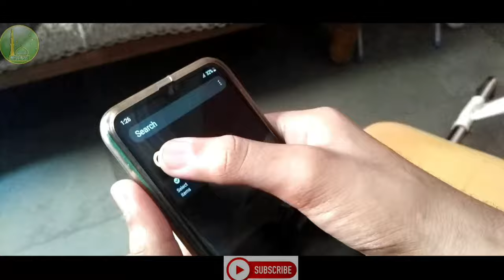Juaa Khelne Walo Ka Anjaam || Taash Juwa Kelna Bahot Bada Gunah Hai || जुआ खेलने वालो ध्यान से सुनना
Assalam-o-Alaikum

𝐀𝐋𝐋𝐀𝐇 𝐤𝐞 𝐊𝐡𝐨𝐮𝐟 𝐬𝐚 𝐠𝐢𝐫𝐧𝐞 𝐰𝐚𝐥𝐞𝐞 𝐚𝐚𝐬𝐮 😪
𝐛𝐞𝐬𝐡𝐚𝐤 𝐜𝐡𝐨𝐭𝐚 𝐤𝐢𝐮 𝐧𝐚 𝐡𝐨 𝐥𝐞𝐤𝐢𝐧
𝐈𝐬 𝐦𝐞 𝐢𝐭𝐧𝐢 𝐭𝐚𝐪𝐚𝐭 𝐡𝐨𝐭𝐢 𝐡𝐚𝐢 𝐊𝐞
𝐖𝐨𝐡 𝐒𝐚𝐦𝐮𝐧𝐝𝐞𝐫 𝐊𝐞 𝐛𝐚𝐫𝐚𝐛𝐚𝐫 𝐠𝐮𝐧𝐚𝐡 𝐦𝐢𝐭𝐚

1. Kinemaster ( on mobile )

Note: All the Images/Pictures Shown in the Video Belongs to the Respected Owners and Not to Me.
I am Not the Owner of any Pictures Showd in The Video.

ALLAH , Deen , Islam , Quran , Muhammad , Madina , Makkah , Bayans , speaches , Mufti Tariq Masood , Tariq Jameel , Prove It! Nimaz Is The Best Prayer For Your Health? , Dr Zakir Naik Hindi Urdu Lectures and Answers , islamic video , dr zakir naik video , dr zakir naik bayan , dr zakir naik hindi lectures , dr zakir naik urdu lectures , dr zakir naik urdu speeches , dr zakir naik hindi speeches , nimaz ki fazialat , nima ahmiyat , niama , namaz , dr zakir , zakir naik video ,
namaz ki ahmiyat by adv.faiz syed
namaz ki ahmiyat by tareeq jameel
namaz ki barka
irc tv
ircindia
namaz ka tareeqa urdu by zakir naik
Faiz syed Namaz ka tarika
Turn to Allah
Allah
Islam
The Merciful Servant
YOLT Islam Movie
Islam Short Film
Prophet Muhammad S.A.W
Every soul shall taste death
Death Islam
Jannah
Islam Lecture
Islamic Lecture
Islam786Love
Quran
Sunnah
Sheikh Mohammad Yaqoubi
Imam Muhammad Asim Hussain Sheikh Omar ElbannaImran Hossein SoldierOfAllah2
Muhammad Abdul Jabbar AlQadrMedia
IslamMovie
You Only Live Twice Islam

fajar
importanceofnamaz
FajarKiNamazKiFazilat
FajarKiNamazHargizNaChorna
bakraeid
islamicmessage
bakraeid 2020
namaz
fajarkinamaz
eidmubarak
islam
islamicvideos
jannatkarasta
dozakkarasta
juwakaanjam
islamicvideos
islamic
islam
islamicstatus
islamicwhatsappstatus
islamicvideo
islamicspeech
islamicapps
islamicbackground
islamiccalender
islamicdramas
islamicdua
islamickidsvidoes
islamicmasail
islamicmedia
namaztime
namaz_e_eid
namazi
namazoffering
namazseekho
namaztiming
islamicmessages
islamicstatus
islamiseries
islamicvideo
islamictv
islamicspeech
islamc_video
islamcall
islammuslim
islamofficial
naatsharifstatus
naat_status
naatsharifnew
naatringtone
naatsharif
naatemustafa
naatenabi
naathasbirabbi
qawwali_video
qawwali_status qawwaliwhatsappstatus
deen_mera_islam
deeneislamindia
deenkibaat